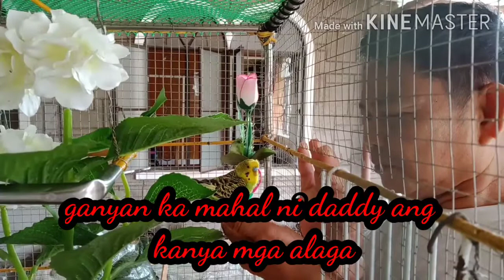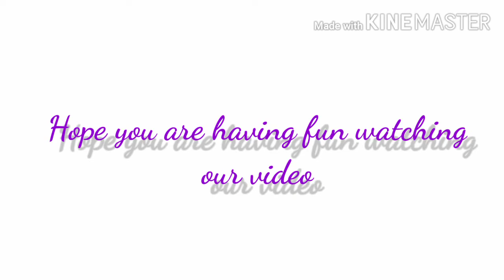animals Mailap na budgie napaamo ni Daddy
My daddy is a animal lover also